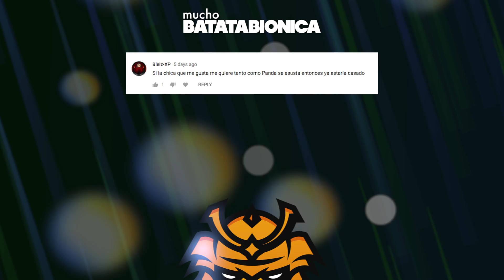Cómo NO jugar al CSGO #13 - BUDUWARAPIJA || Batata Biónica